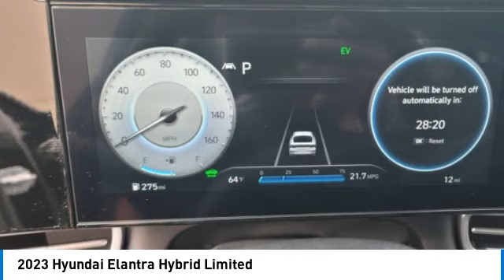2023 Hyundai Elantra Hybrid H16325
2023 Hyundai Elantra Hybrid Limited

Onyx Black 2023 Hyundai Elantra Hybrid Limited FWD 6-Speed Dual Clutch I4 I4.brbrRecent Arrival! 49/52 City/Highway MPG